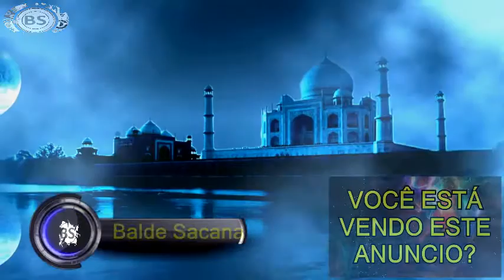SIGNO VIRGEM PARA O MES DE JANEIRO DE 2017. THREE MEGA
CONTATO PROFISSIONAL:
Google Plus: goo.gl/oYNxpd
Instragam: goo.gl/13xV5r

JOY ESSÊNCIA CADASTRE - SE GRÁTIS:
goo.gl/x1jsTl

Virgem é cuidadoso e atencioso, mas inteligente e meticuloso

Logo no início deste ano, você vai ter que ser paciente. Para os Virgens pode parecer quase impossível alcançar o que desejam no momento. Graças a sua practicidade pode encontrar uma maneira de superar as dificuldades. Com a motivação certa, você pode até mesmo melhorar o seu ritmo de trabalho em janeiro.

Eles dizem que só sabe quem são os verdadeiros amigos quando necessita deles, porque só os verdadeiros irão ajudar, quando se sentir em baixo.

Apenas tenha paciência e cuidado, quando o trabalho estagna e leva um pouco mais para terminar.

Agora é o momento certo para uma grande limpeza doméstica. Admita-o, já não era sem tempo.